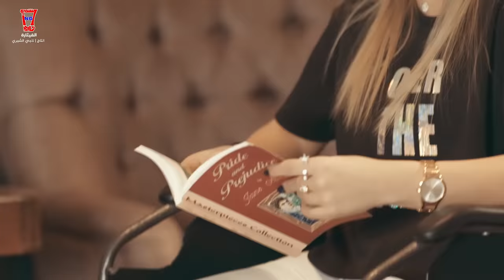وليد الهاجري - سافر / [Official Music Video]